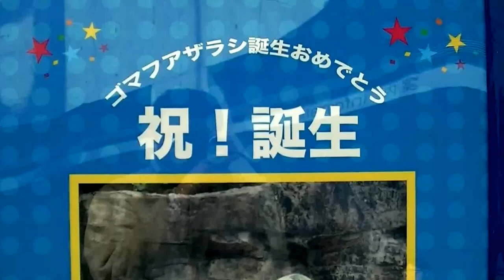アクアマリンふくしまゴマフアザラシの赤ちゃん2013年4月14日10:30時Cutest Baby of Spotted Seal of Aquamarine Fukushima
2013年4月10日午前8時9分、3階「北の海の海獣・水鳥」コーナーで展示をしているゴマフアザラシのくららがメスの赤ちゃんを出産しました。

水族館の職員の方が撮影した動画です。

2013年5月19日14:00時､同水槽前にて赤ちゃんの命名式が行われました。